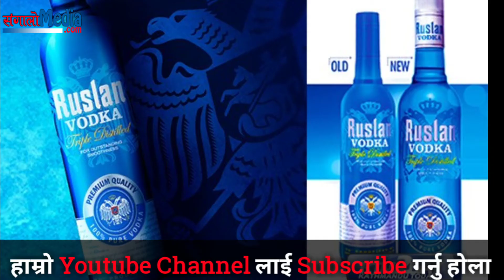रुसलान भोड्का पिउनुहुन्छ ? सावधान ब्रेन ड्यामेज हुन्छ जनचेतनाका लागी सेयर गरौँ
काठमाडौं । तपाई मदिरा पिउनु हुन्छ ? पिउनु हुन्छ भने कुन ‘ब्राण्ड’ तपाईंको ‘फेवरेट हो ? यदि रुसलान भोड्का पिउनुहुन्छ भने तपाईंको ‘ब्रेन ड्यामेज’ हुने खतरा समेत पिउँदैहुनुहुन्छ । देख्दा निकै मोहक देखिने रुसलान भोड्का मानवीय जीवनका लागि घातक मानिन्छ ।

तपाईंले देख्नु भएकै होला, घरदेखि बजार टेलिभिजनदेखि अनलाईन र विमान भित्र समेत रुसलानकै विज्ञापन । तर, जुन वस्तुको अत्याधिक विज्ञापन गरिन्छ त्यो वस्तु मानव स्वास्थ्यका लागि उत्तिकै खतरनाक हुन्छन् ।

‘मैले नियमित रुपमा रुसलान भोड्का पिउँदै आएको थिएँ । तीन वर्षको बीचमा मेरो ब्रेन ड्यामेज भएको थाहा पाएँ,’ ब्रेन ड्यामेज भएपछि राजधानीको नर्भिक अस्पतालमा ब्रेनको उपचार गराईरहेका योगेश्वर राईले भने,‘यो पिएपछि दिमागमा रिल्याक्स हुन्थ्यो तर, भोलीपल्ट टाउको दुखेर हैरान पाथ्र्यो ।’